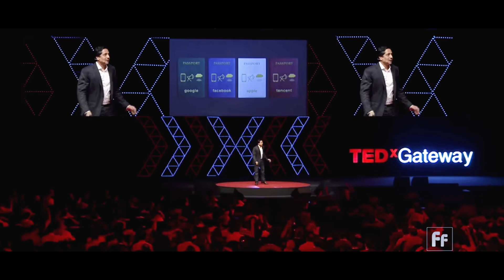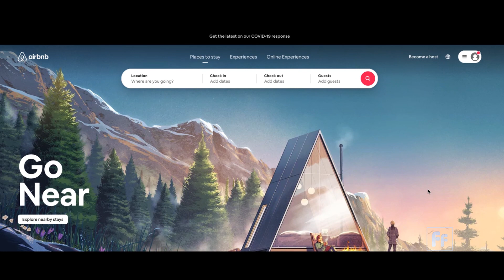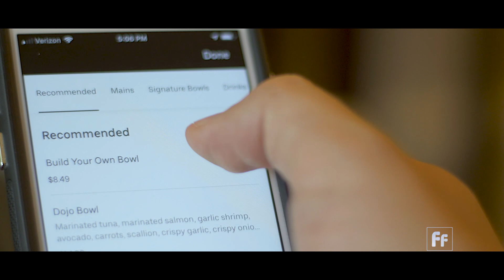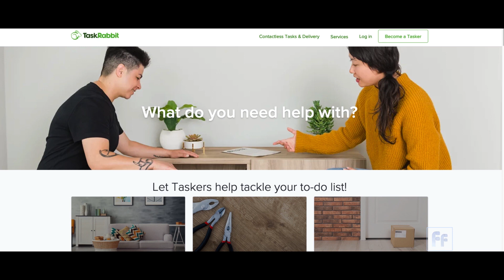Full Frame: Gig Economy with Arun Sundararajan Part 1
The events of the past year have disrupted education, society and work. In this week's Full Frame, host Mike Walter talks with platform economy expert, Arun Sundararajan about the future of work and the gig economy.